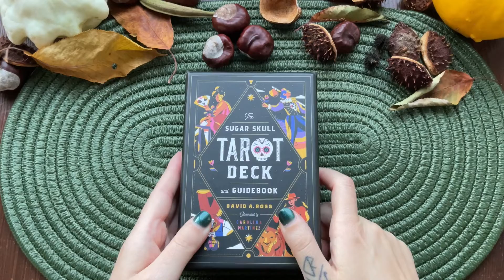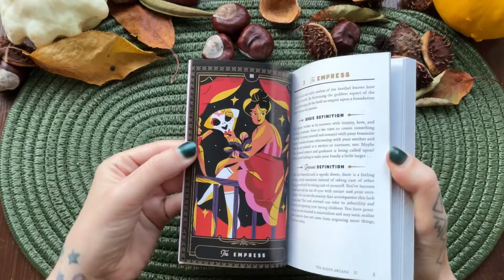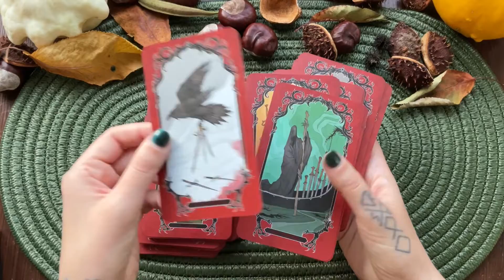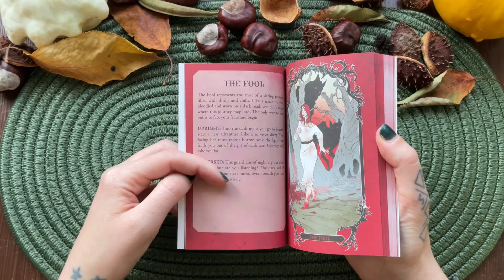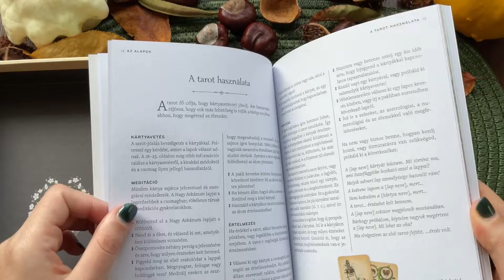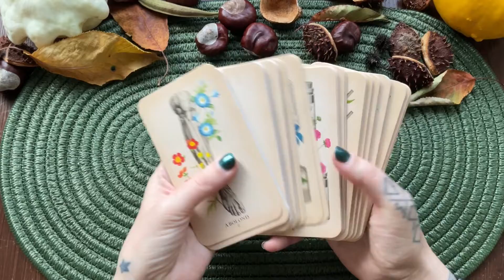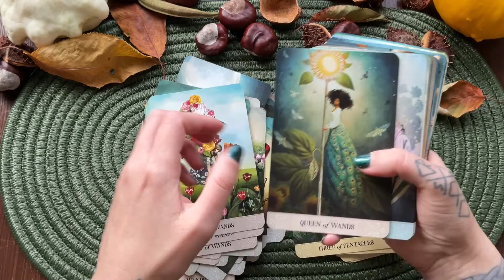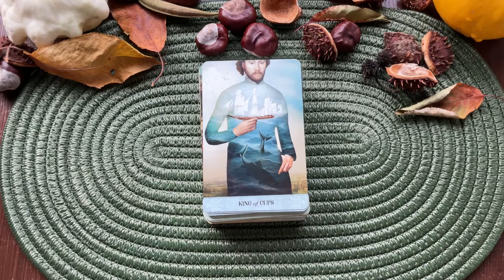Decks I got to make myself feel better (hint: it didn't work) | First impression (of a few decks)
Time stamps:
0:00 Intro
3:42 Sugar Skull Tarot
10:42 Horror Tarot
20:48 Antik Anatómia Tarot
27:17 Tarot of Mystical Moments